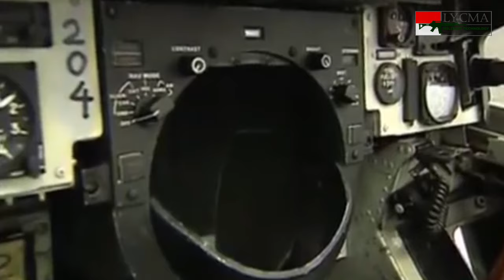Apa Tugas Pilot di Kursi Belakang?